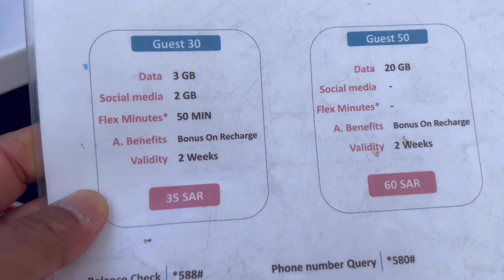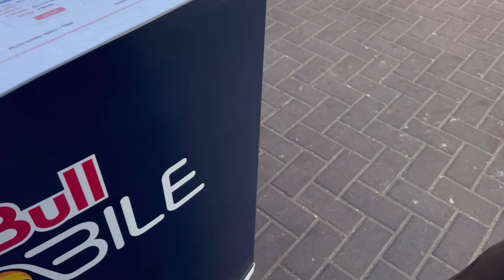Fajr K Waqt Kaabah k Upper Ababil ka Khubsurat Nazare | Or Sath Kuch Bazare Ajyad K Road Ki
Ye ababil ki Picture apko dikhane k liye lagai hain | 15shaban k Suhba ka manazir Masjid Al Haram me  or sath Ajyad Road ki Bazare Allah Har musalman ko naseeb kare Makkah madina ki ziyarate ameen